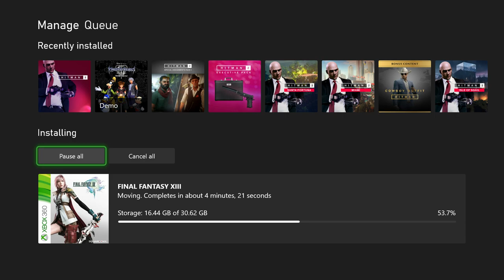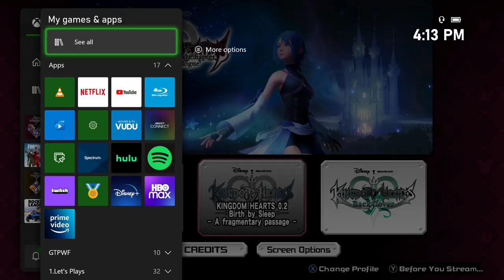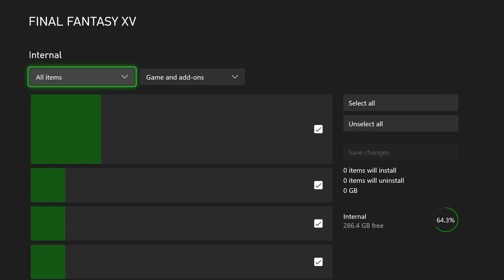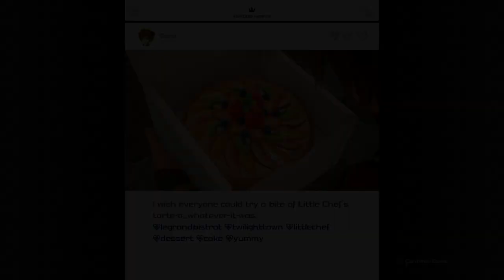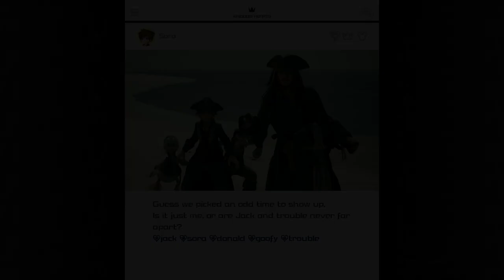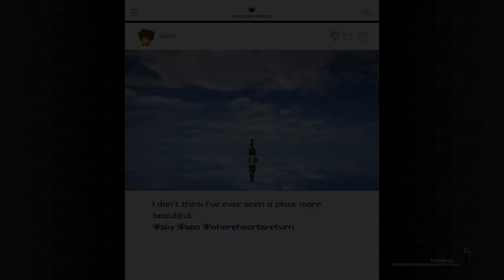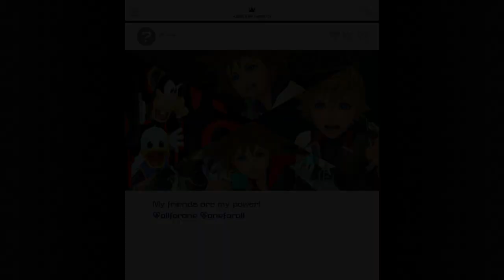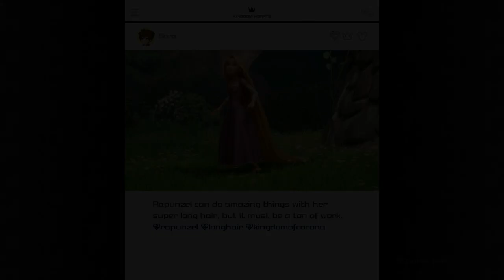Testing Game Loads On Xbox: Series X 1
3838.) Recorded this weeks ago & here it is.